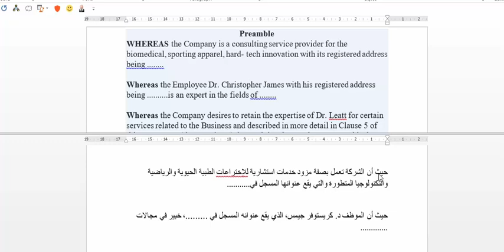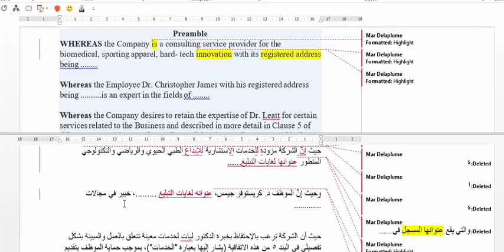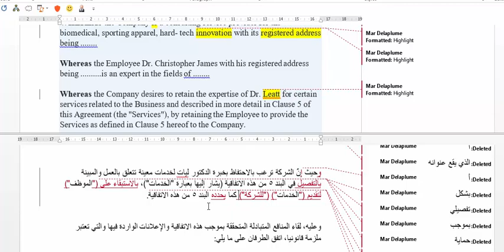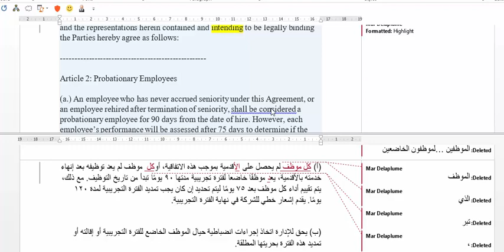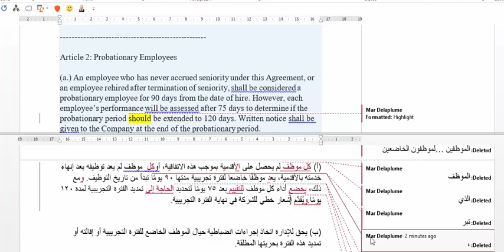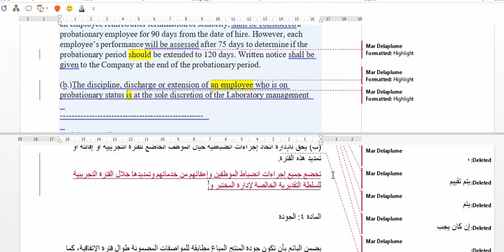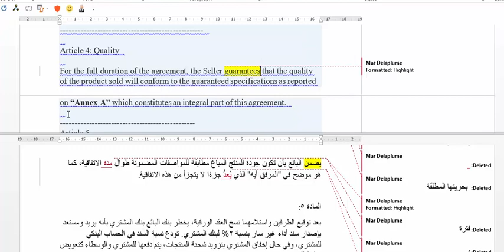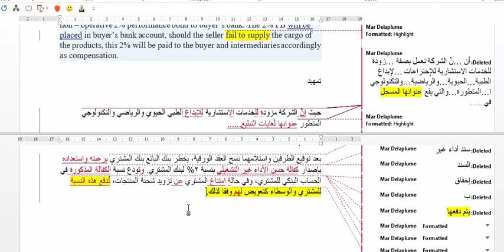دورة الترجمة شباط 2019 درس 2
دروس خاصة بالترجمة.